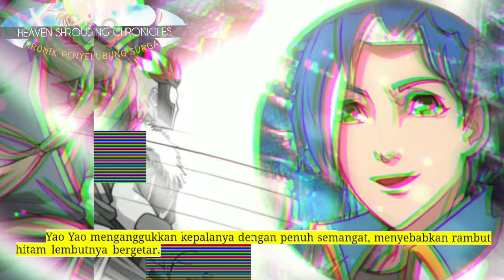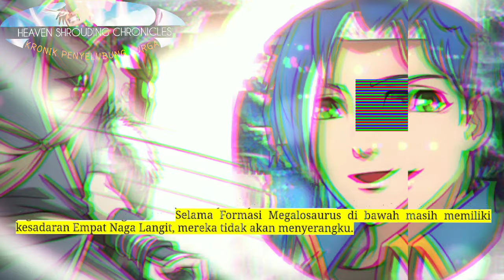Kronik Penyelubung Surga season 162